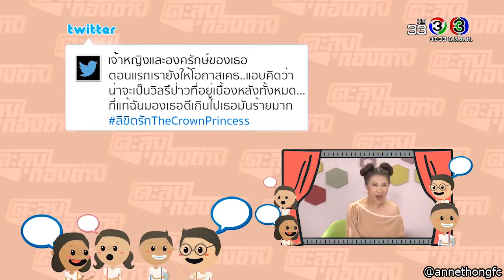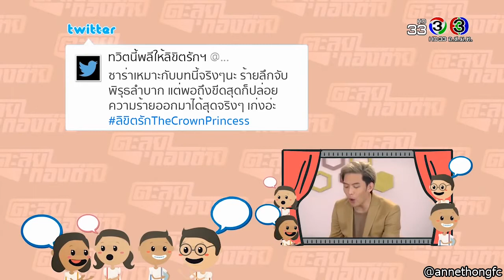เฉลยตัวละครที่ร้ายที่สุดในเรื่อง ลิขิตรัก The Crown Princess @ ตะลุยกองถ่าย 15Jun18